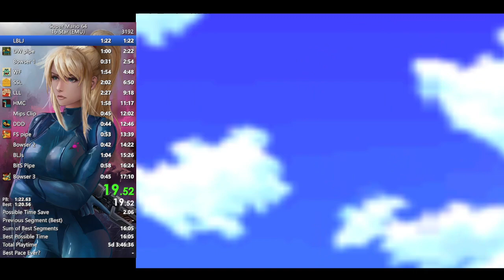SM64 16 star LBLJ PB 16:53